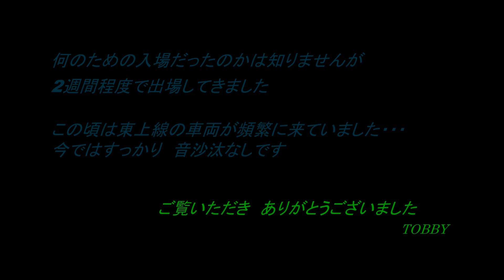【81120F】 東武鉄道8000系 南栗橋へ 入場か? 平成26年（2014）8月12日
4両編成の東武8000系ラストナンバーの81120Fがやって来ました。
秩父線内の先導車は8505Fでした。出場は約2週間後の8月28日でした。伊勢崎線羽生駅での転線シーンとなります。東上線100周年ステッカー付きでした。この頃は、2両の先導車は、東上線方面へ戻ってました。